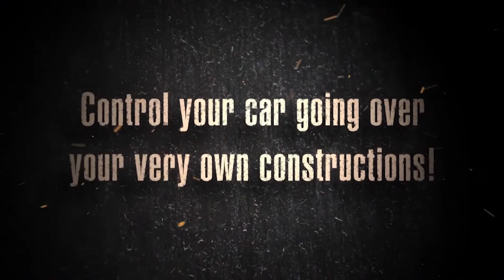Bridge Constructor Stunts - Soon on PS4 Trailer